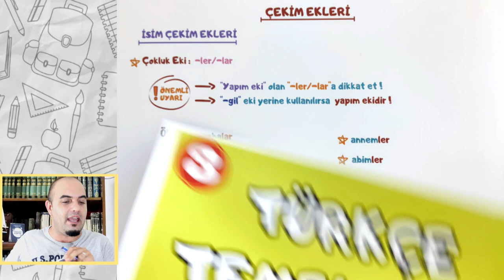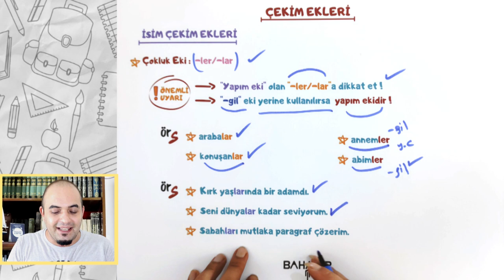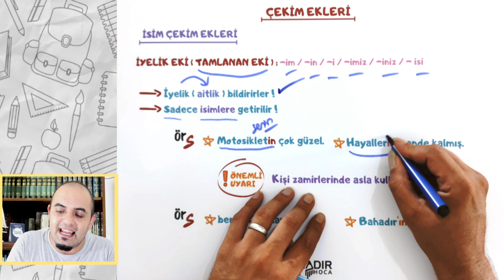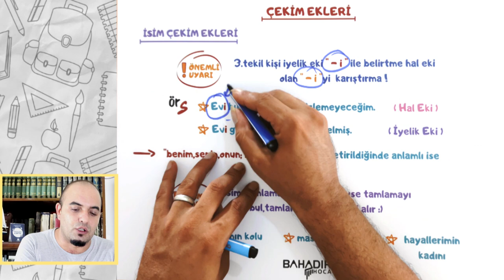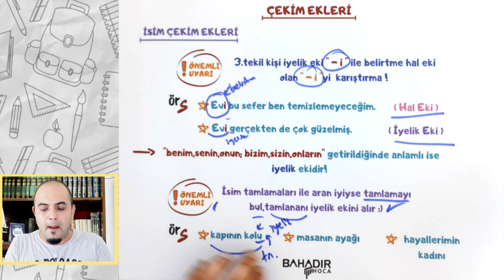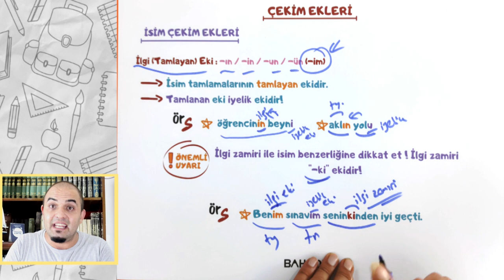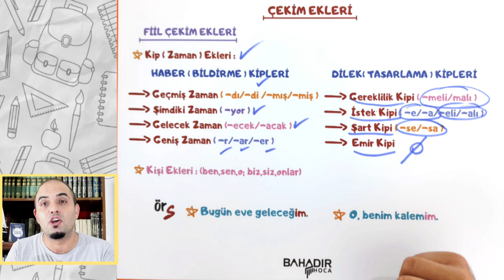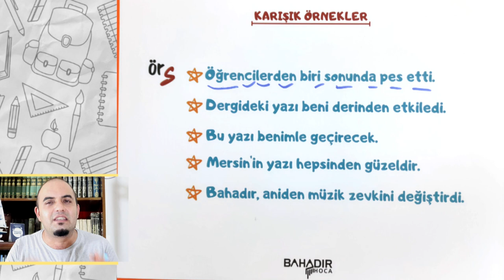ÇEKİM EKLERİ / DİL BİLGİSİ KAMPI 3. DERS / BU KAMPA KATILMADAN SORU ÇÖZMEYİN !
* DİL BİLGİSİ KAMPI SİZLERLE!
* Bu videoda YKS'de başınıza bela olan '' Çekim Ekleri '' konusunun temelini atacağız.ÖSYM'nin ''basit soruları zor şekillerde sormak'' stratejisini aydınlatıyoruz!

* Beğenin,yorum yapın,paylaşın!!